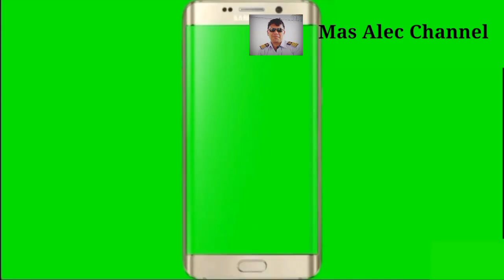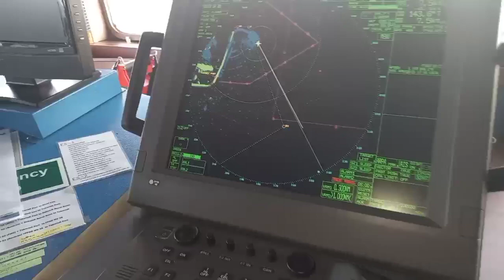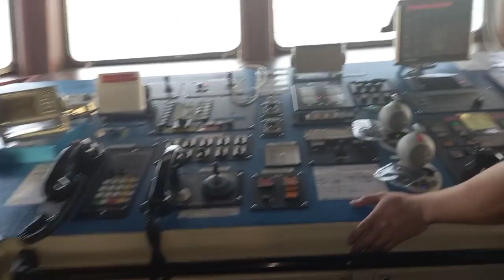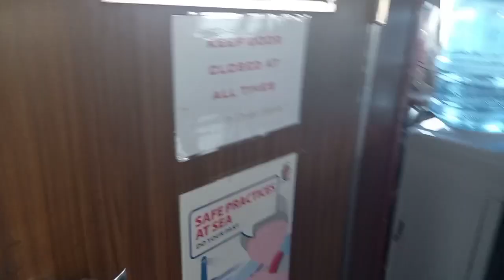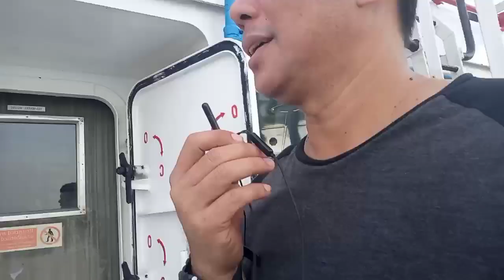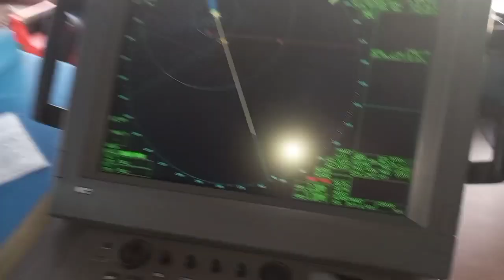GOOD BYE GHANA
setelah 2 minggu istrahat ..kita start kerja lagi..ke offshore...

rencana bulan depan baru balik...